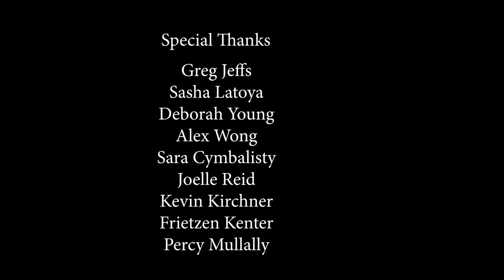Help! I'm Invisible! - Comedy Sketch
Help! I'm Invisible! comedy sketch - A couple visit the doctor's office to find out why the husband thinks he's...invisible.

00:00 - Help! I'm Invisible comedy sketch
03:48 - Like and Subscribe
03:54 - Credits & Funny end scene

Written & Directed by - Joshua Young
Executive Producers - Miranda Millar, Joshua Young and Chuck McLearn
Producers - Fiona Warde, Sasha Latoya and Aidan O'Callaghan

Cast - Miranda Millar, Dan Abramovici, Karen O'Keefe and Alana Pancyr

Director of Photography - Ryan Walker
1st AC - Alex Mallon
Camera Consultant - Ryan Mann
Hair & MakeUp - Melissa Itwar
Sound - Chuck McLearn and Stephan Indellicato
Grip / LX - Stephan Indellicato and Chuck McLearn
Casting - Miranda Millar
Edited by - Joshua Young
Sound Mixing - Cyril Buchart
Set Design / Props - Joshua Young

Special Thanks to: Rod Cooley, Tracy Alves, Jennifer Bradley, Jane McCarthy, Stephanie Clervi, Maria Gillighan, Emilie Pothier, Emily Baker, Brendan Jeffers, Sarah MacDonald, Greg Jeffs, Sasha Latoya, Deborah Young, Alex Wong, Sara Cymbalisty, Joelle Reid, Kevin Kirchner, Frietzen Kenter, Percy Mullally, Elizabeth Morriss, Mike Millar, Ally Fiola, Eli Galvez, Patricia Torres, Lennart Krogoll, Sokol Qoli, Fiona Warde